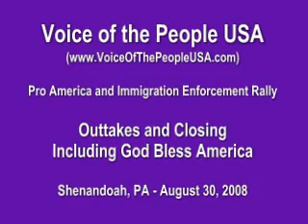Latino Kill in Pennsylvania : Dan Smeriglio & Ed Medashefsky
Luis Ramirez Killing - Dan Smeriglio & Ed Medashefsky